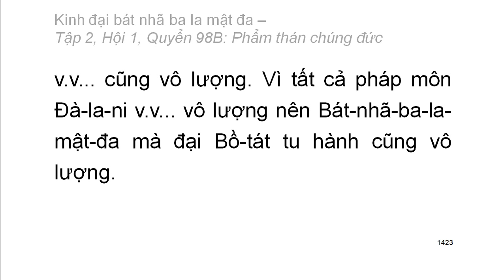600 quyển Kinh Đại Bát Nhã Ba La Mật Đa: Quyển .../600 (tiếp) (đọc lần 2)